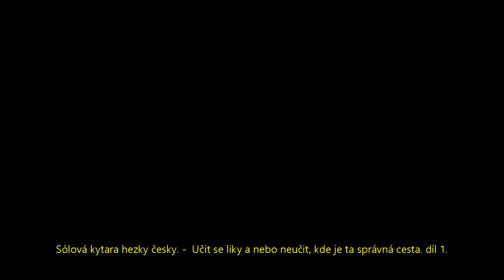🐽☀Sólová kytara hezky česky. Učit se liky a nebo neučit, kde je ta správná cesta - díl 1.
intersperse arpeggios
scales